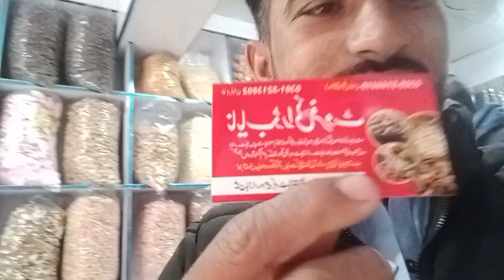Dhirkot ma ak Vlog | Dry frute ki shop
Dhirkot ma ak Vlog
Dry frute ki shop

vlog on frend dry fruit shop
dried fruit business plan
dry fruits selling business
tea and juice shop business
dry fruit shop franchise
dry fruits shop in charminar
best dry fruits shop in katra
how to order fresh fruits online